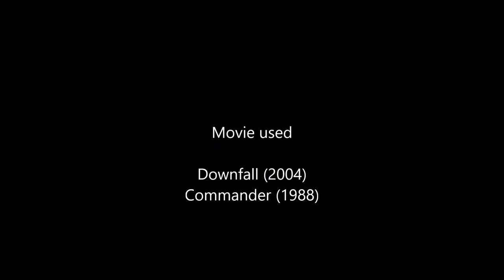Hitler used human tank Hogl to crush the communist force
Welp, he tried. Even with human tanks, he can't win.